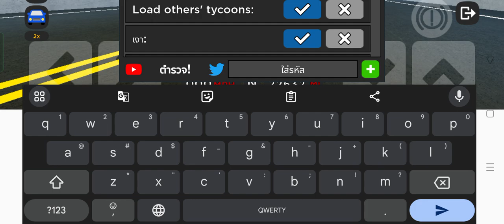New helicopter + New car + Expansion Car dealership tycoon